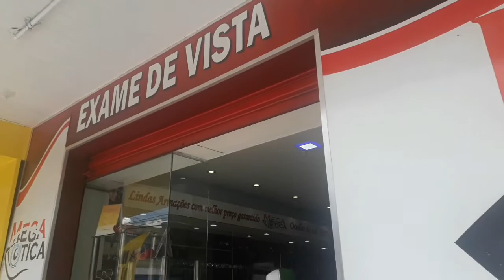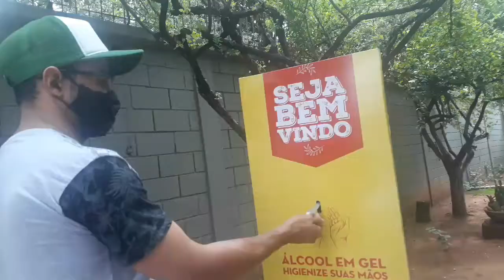VLOG!! almoçando fora!! supermercado!